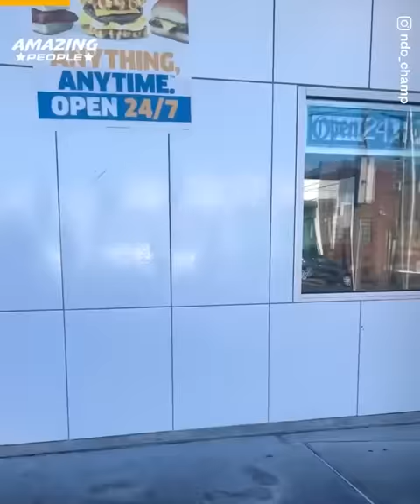The Strictest Coach In The World 😡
This coach is a no-nonsense type⚡️
He means business when it comes to diet and exercise.💪
NO excuses are accepted by him. 💯
Check out all of our videos on The Sport Dealer.

© The Sport Dealer - Jellysmack